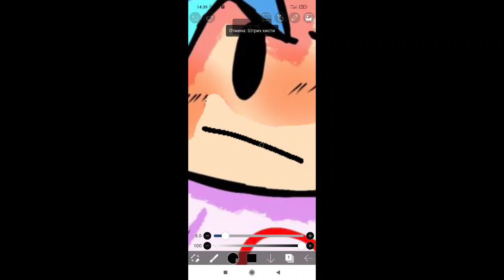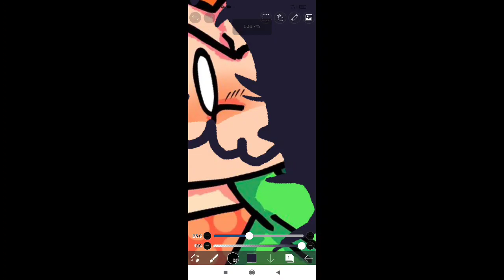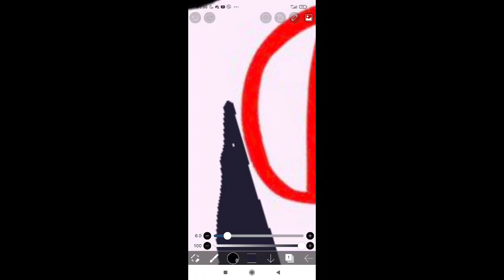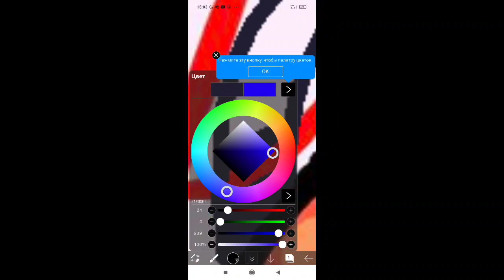Арт за 26 минут F-side Coruption ™